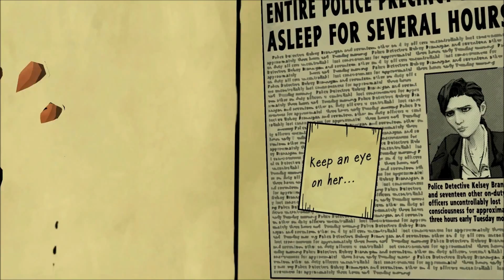The Wolf Among Us [Ch3][P3]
In the search of ichabod crane!

I meat like 2 new people!

Stoner and a witch!

Whatup!

Stoner was pretty alright!

Witch was a bi***

Mhm

DID CRANE DO IT?

AND WHAT ABOUT BLUEBEARD?

WHO BURNED DA STUFF!!!

AND DA LADY IN DA MAP THING WHERE TEY WROTE

KEEP AN EYE ON HER

Who she be? :O :O :O :O